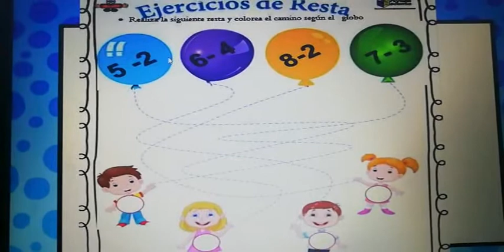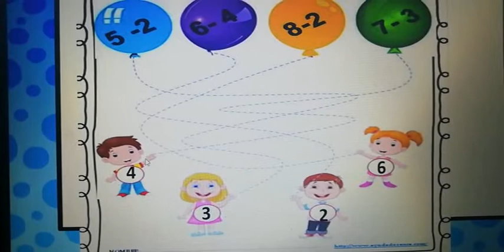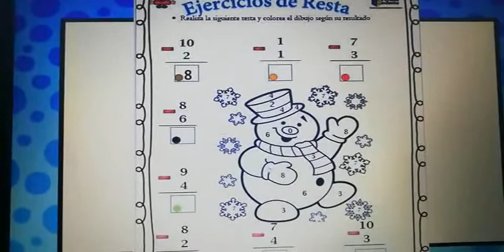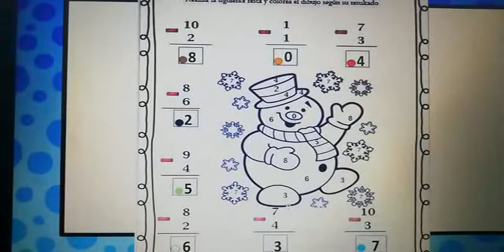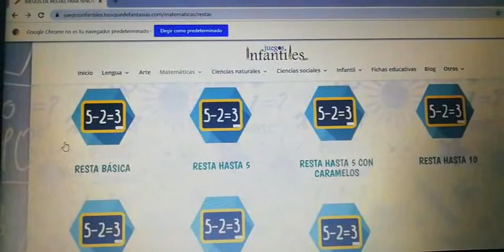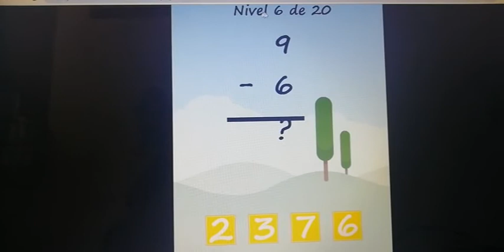REPASANDO RESTAS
TEMA:REPASANDO RESTAS
DIMENSIÓN: COGNITIVA
GRADO: TRANSICIÓN
DOCENTE: DERLY QUEVEDO